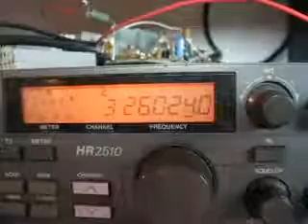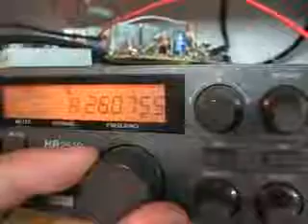YV5OK BEACON 50MHZ 6METERS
Recepcion de las balizas de :
YV5OK 50.076
YV4AB 50.025
LU5EGY--- 50.038

DESDE GF05KK con transverter + hr2510